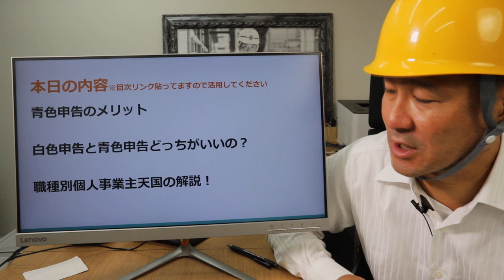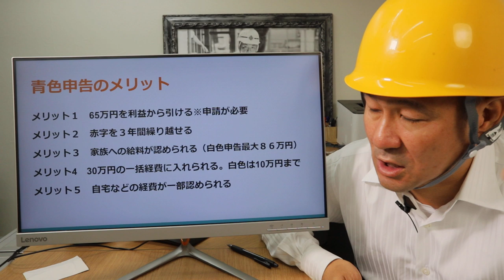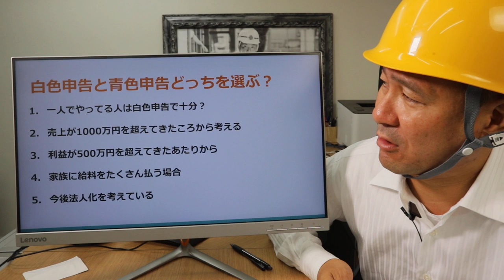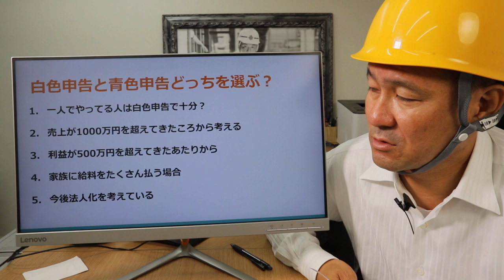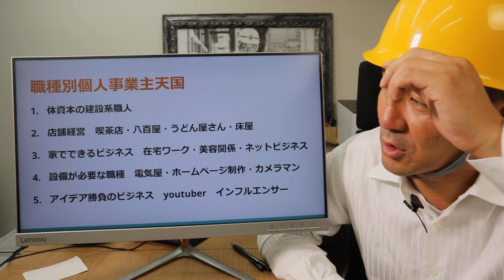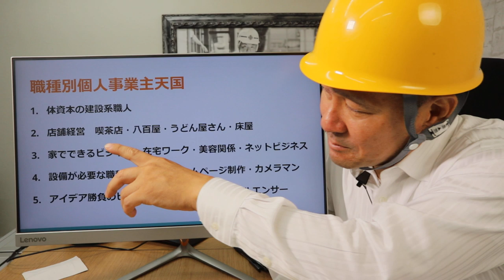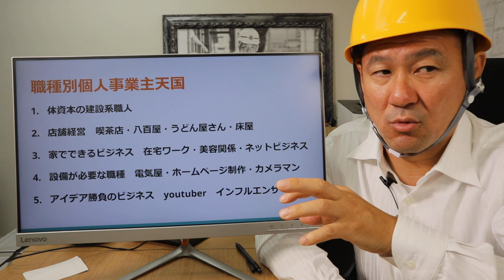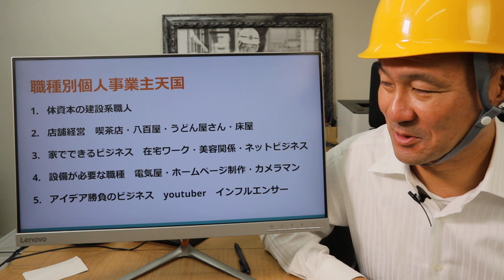個人事業主ってこんなにお得！白色申告と青色申告の違いについて！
3:14 本編スタート　青色申告にするメリット！節税対策
7:01 白色申告と青色申告どっちを選ぶ？こんな人オススメ！
10:08 個人事業主はこんなにお得？職別解説